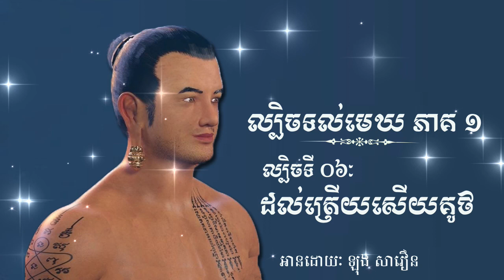ល្បិចទល់មេឃ ភាគ ១ ល្បិចទី ៦ ដល់ត្រើយសើយគូថ